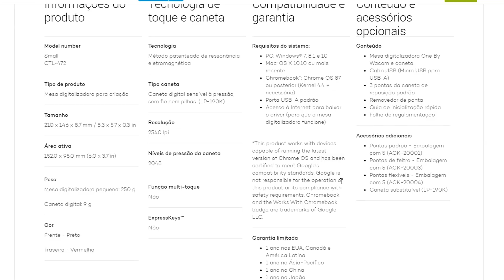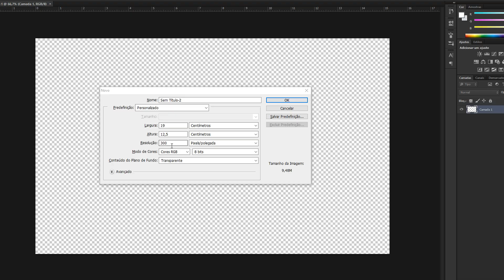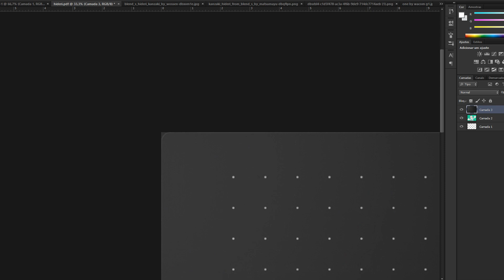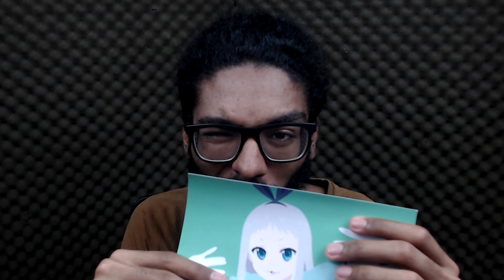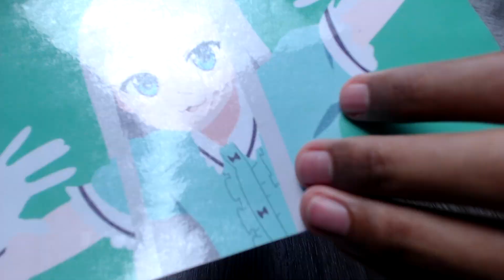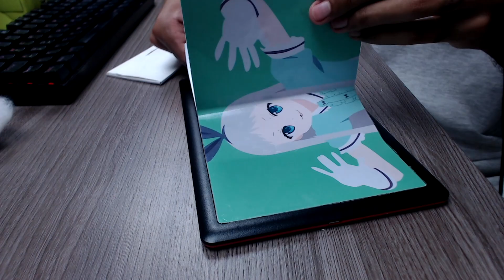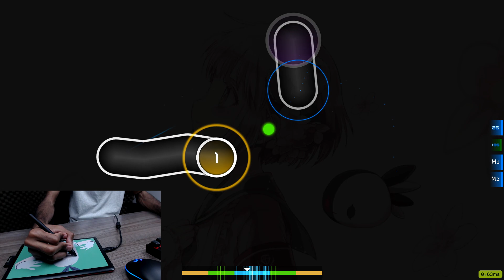PERSONALIZEI A MINHA MESA DIGITALIZADORA PRA JOGAR OSU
00:00 Introdução
00:50 Procure o modelo e a medida da sua mesa
01:12 Escolha a imagem
01:56 Adapte a imagem utilizando o Photoshop
2:30 Vá em uma Gráfica
2:46 Feito a Laser
3:03 Feito a Tinta
3:36 Plastificar/Laminar
3:57 Papel contato
4:37 Valor do adesivo (tinta)
4:55 Colocando o adesivo
5:19 Resultado
5:29 Valor total gasto
5:48 Teste
6:26 Encerramento

Um obrigado especial aos membros do cargo genocida! 💛